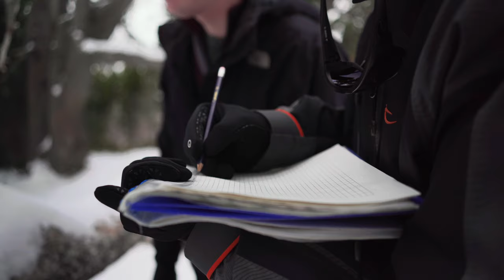[TRAILER] EARTHWATCH | Wildlife in the Changing Andorran Pyrenees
In the high slopes of the Andorran alpine ecosystem, Earthwatch scientists and volunteers are studying the effects of climate change on plants and wildlife to help manage this increasingly fragile environment. "EARTHWATCH | Wildlife in the Changing Andorran Pyrenees"  chronicles one day in the life of that research.

Expedition featured: Wildlife in the Changing Andorran Pyrenees

Special thanks to Earthwatch lead scientist Dr. Bernat Claramunt, the Center of the Study of Snow and Mountains in Andorra, and the Ordino City Hall for their support of this project.